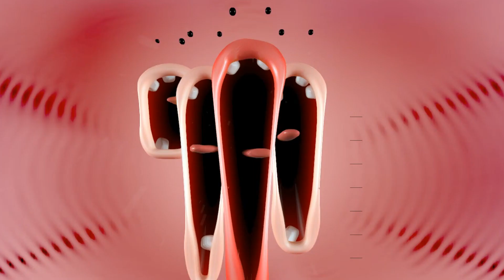Meladzeluka05 1st Custom Sparta Source (REMAKE)